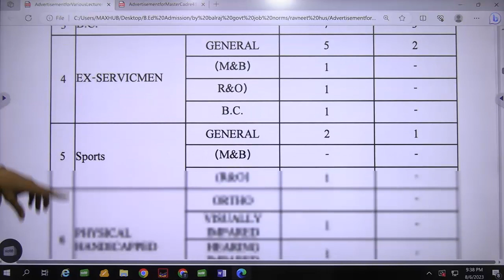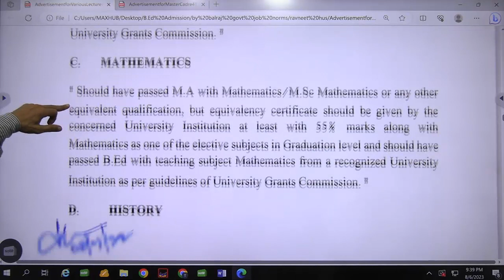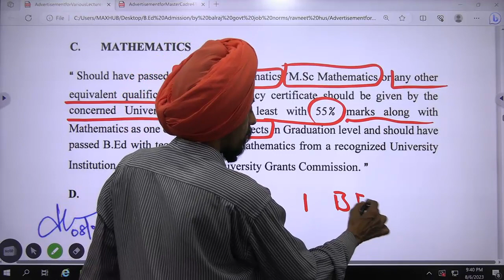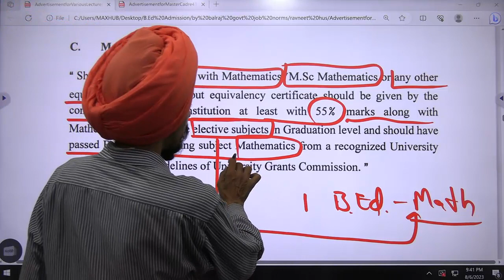PUNJAB GOVT JOB ELIGIBILITY CRITERIA FOR PGT IN MATHEMATICS l Dr. Tirath singh l Learn to Actualize